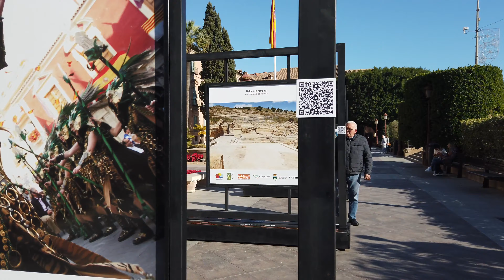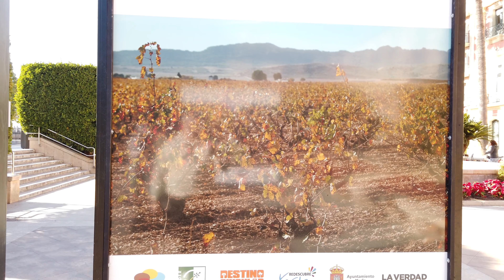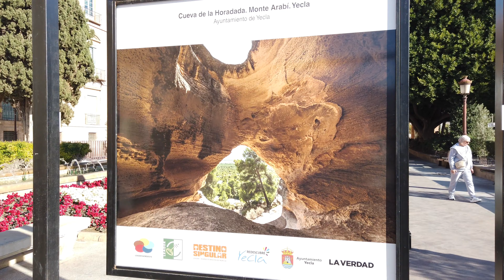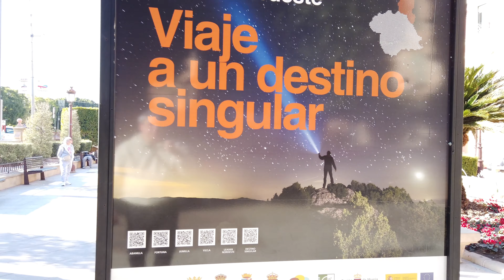Exhibición de fotos "Viaje a un destino singular". Murcia.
Exhibición de fotos "Viaje a un destino singular".  En Glorieta de España Murcia (14 января 2023)